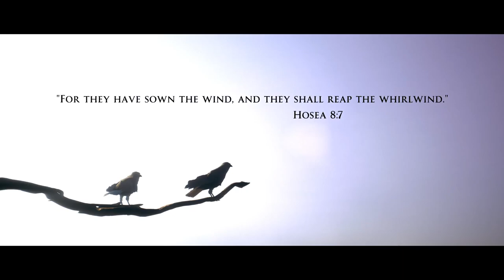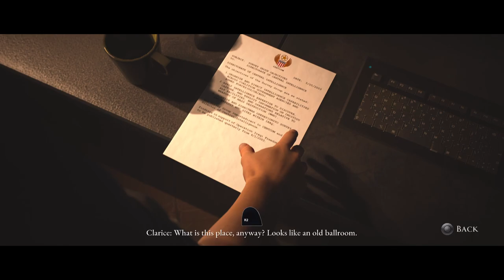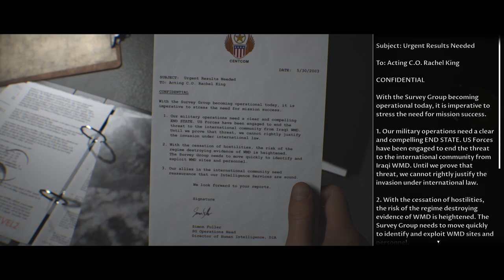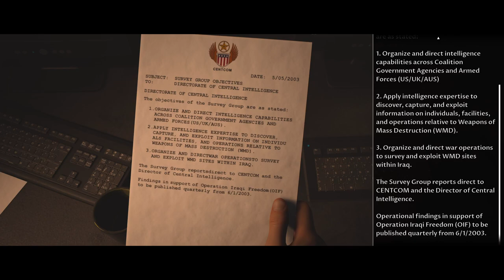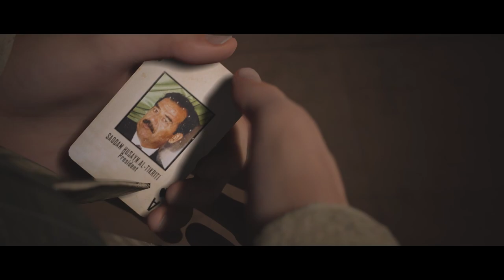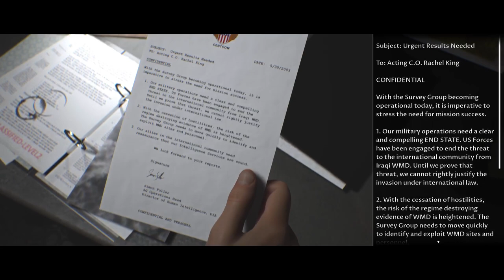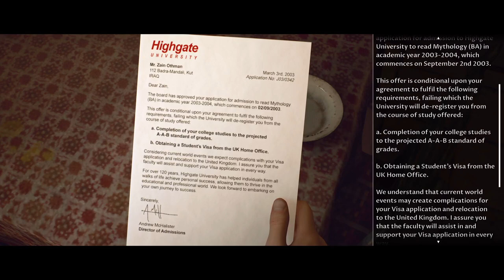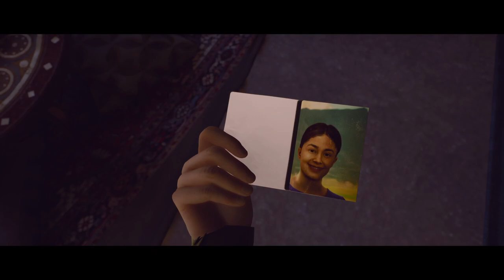Let's Play The Dark Pictures Anthology: House of Ashes Walkthrough Gameplay Episode 1 [PS5]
Iraq, 2003. As the conflict draws to a close a Military Unit, accompanied by CIA field operative Rachel King, is ordered to investigate a suspected underground chemical weapons facility in shadow of the Zagros Mountains.

Arriving at the coordinates, the search party is ambushed by a local patrol led by Sergeant Salim Othman.

During the battle, an earth tremor opens sinkholes in the ground, pitching both sides into the ruins of a buried Sumerian temple and, in the darkness beneath the Arabian Desert, something evil is awakened. Savage and unstoppable, a nest of ancient and unearthly creatures have a new prey to hunt.

Horrific discoveries and impossible decisions face the Unit as they strive to navigate a subterranean labyrinth and escape the terrifying threat.

Will they each prioritise their own survival, or put aside their fears and their personal rivalries to fight together as one?